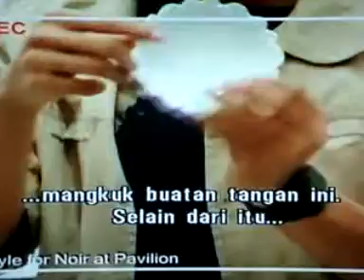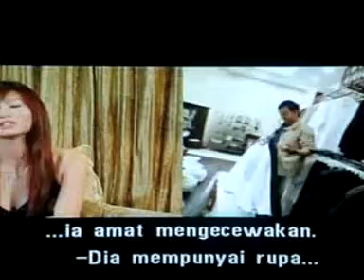MiNLi #22 - StarCeleb Epi 12 (Top 10 Challenges) PART 2 of 5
Watch the Top 10 as they go through their final two challenges; To host an infomercial and to attend a press conference. Part 2 of 5 parts from the 12th episode. StarCeleb airs every Sunday 6pm on NTV7.